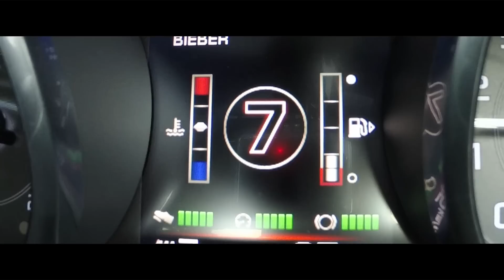Jaguar XE - the story of one man and his undying love for a car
We can all see that Jaguar's sparkling XE is a fine looking car with some tasty engineering thrown in. But take a ride with Geoff Chung and you'll witness a man whose passion for Jags runs so deep it's almost frightening. Top man, with a ton of passion though.